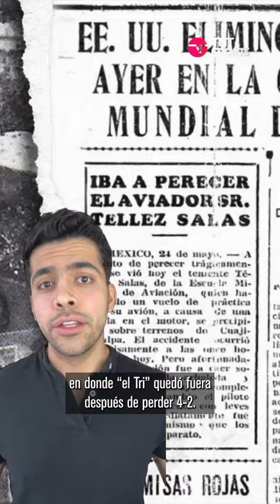EL PRIMER FUTBOLISTA MEXICANO EN EUROPA: LUIS DE LA FUENTE | STORYTIME I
Hoy hablamos mucho de los jugadores mexicanos a Europa, pero hace casi 90 años Luis de la Fuente fue el pionero en la exportación de los futbolistas nacionales al Viejo Continente.

Conoce la historia del “Pirata”, el gran ídolo del puerto de Veracruz.

Sigue todos los partidos de la UEFA Champions League sólo por HBO Max